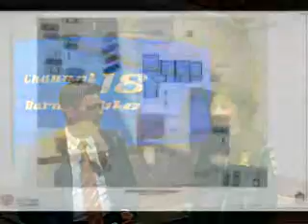Barnstable Today 10-21-2010 10Min.wmv